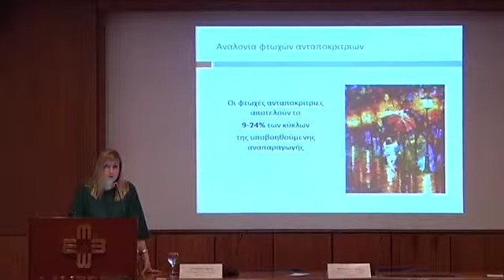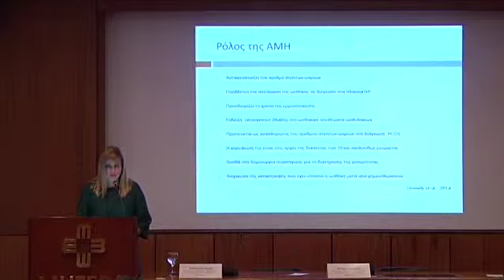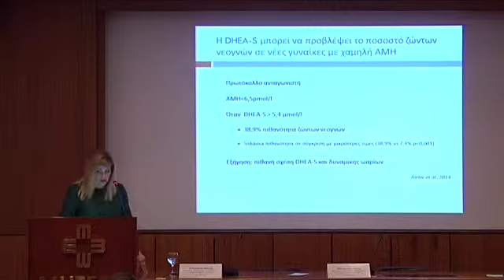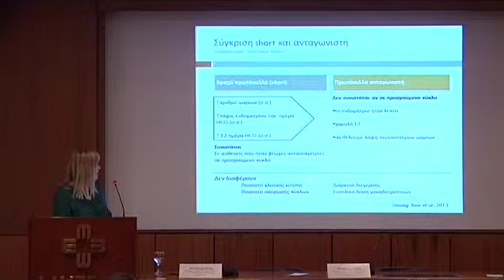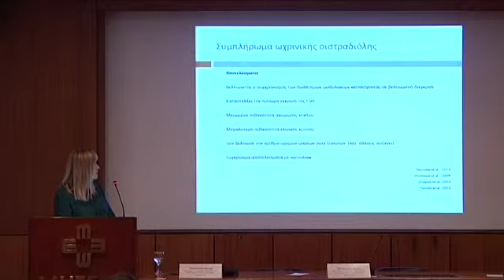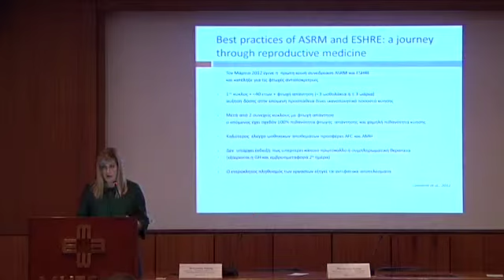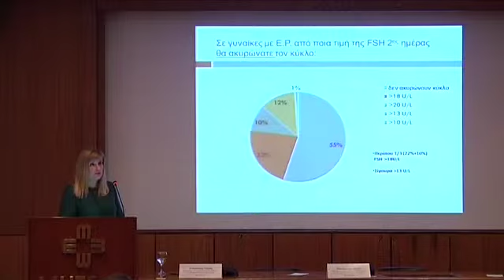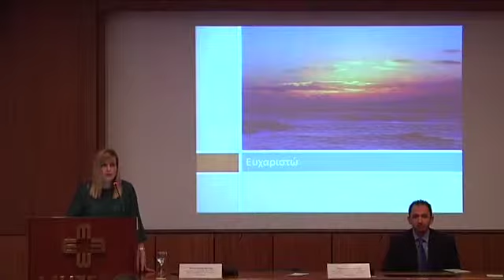"Νέες στρατηγικές αντιμετώπισης πτωχών ανταποκριτριών" Ομιλία Σταυρούλας Μαραγκού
Σταυρούλα Μαραγκού, Μαιευτήρας – Γυναικολόγος, εξειδικευμένη
στην Υποβοηθούμενη Αναπαραγωγή, ΜΗΤΕΡΑ IVF